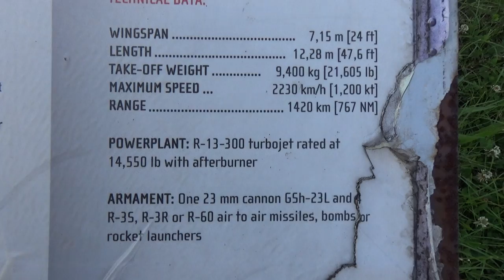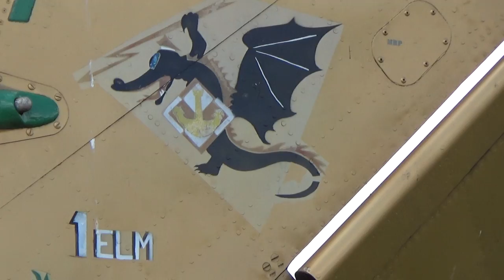MiG-21 MF "Fishbed", Polish Aviation Museum, Kraków, Lesser Poland, Poland, Europe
The Mikoyan-Gurevich MiG-21 is a supersonic jet fighter aircraft, designed by the Mikoyan-Gurevich Design Bureau in the Soviet Union. It was popularly nicknamed "Balalaika", from the aircraft's planform-view resemblance to the Russian stringed musical instrument or ołówek by Polish pilots due to the shape of its fuselage. Early versions are considered second-generation jet fighters, while later versions are considered to be third-generation jet fighters. Some 50 countries over four continents have flown the MiG-21, and it still serves many nations a half-century after its maiden flight. The fighter made aviation records. At least by name, it is the most-produced supersonic jet aircraft in aviation history and the most-produced combat aircraft since the Korean War, and it had the longest production run of a combat aircraft (1959 to 1985 over all variants). The MiG-21 jet fighter was a continuation of Soviet jet fighters, starting with the subsonic MiG-15 and MiG-17, and the supersonic MiG-19. A number of experimental Mach 2 Soviet designs were based on nose intakes with either swept-back wings, such as the Sukhoi Su-7, or tailed deltas, of which the MiG-21 would be the most successful. Development of what would become the MiG-21 began in the early 1950s, when Mikoyan OKB finished a preliminary design study for a prototype designated Ye-1 in 1954. This project was very quickly reworked when it was determined that the planned engine was underpowered; the redesign led to the second prototype, the Ye-2. Both these and other early prototypes featured swept wings the first prototype with delta wings as found on production variants was the Ye-4. The Ye-4 made its maiden flight on 16 June 1955 and made its first public appearance during the Soviet Aviation Day display at Moscow's Tushino airfield in July 1956. In the West, due to the lack of available information, early details of the MiG-21 often were confused with those of similar Soviet fighters of the era. In one instance, Jane's All the World's Aircraft 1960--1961 listed the "Fishbed" as a Sukhoi design and used an illustration of the Su-9 'Fishpot'. The MiG-21 was the first successful Soviet aircraft combining fighter and interceptor characteristics in a single aircraft. It was a lightweight fighter, achieving Mach 2 with a relatively low-powered afterburning turbojet, and is thus comparable to the American Lockheed F-104 Starfighter and Northrop F-5 Freedom Fighter and the French Dassault Mirage III. Its basic layout was used for numerous other Soviet designs; delta-winged aircraft included Su-9 interceptor and the fast E-150 prototype from MiG bureau while the mass-produced successful front fighter Su-7 and Mikoyan's I-75 experimental interceptor combined a similar fuselage shape with swept-back wings. However, the characteristic layout with the shock cone and front air intake did not see widespread use outside the USSR and finally proved to have limited development potential, mainly because of the very small space available for the radar. Like many aircraft designed as interceptors, the MiG-21 had a short range. This was not helped by a design defect where the center of gravity shifted rearwards once two-thirds of the fuel had been used. This had the effect of making the plane uncontrollable, resulting in an endurance of only 45 minutes in clean condition. The issue of the short endurance and low fuel capacity of the MiG-21F, PF, PFM, S/SM and M/MF variants though each had a somewhat greater fuel capacity than its predecessor led to the development of the MT and SMT variants. These had a range increase of 250 km (155 mi) compared to the MiG-21SM, but at the cost of worsening all other performance figures (such as a lower service ceiling and slower time to altitude). The delta wing, while excellent for a fast-climbing interceptor, meant any form of turning combat led to a rapid loss of speed. However, the light loading of the aircraft could mean that a climb rate of 235 m/s (46,250 ft/min) was possible with a combat-loaded MiG-21bis, not far short of the performance of the later F-16A. Given a skilled pilot and capable missiles, it could give a good account of itself against contemporary fighters. Its G-limits were increased from +7Gs in initial variants to +8.5Gs in the latest variants. It was replaced by the newer variable-geometry MiG-23 and MiG-27 for ground support duties. However, not until the MiG-29 would the Soviet Union ultimately replace the MiG-21 as a maneuvering dogfighter to counter new American air superiority types. The MiG-21 was exported widely and continues to be used. The aircraft's simple controls, engine, weapons, and avionics were typical of Soviet-era military designs.